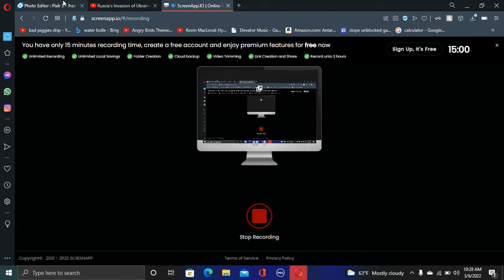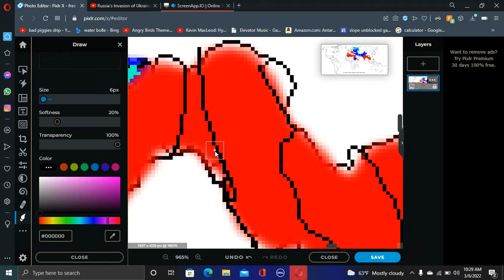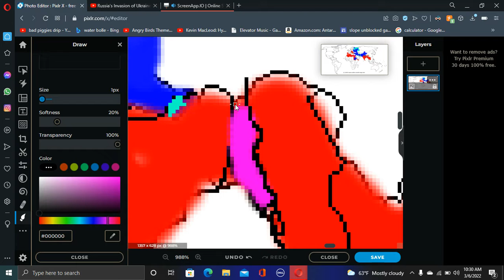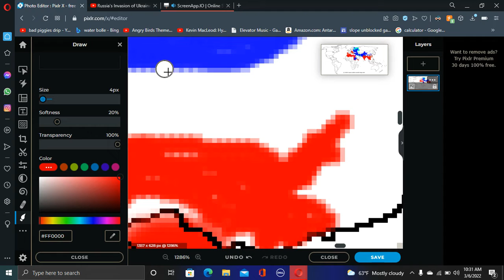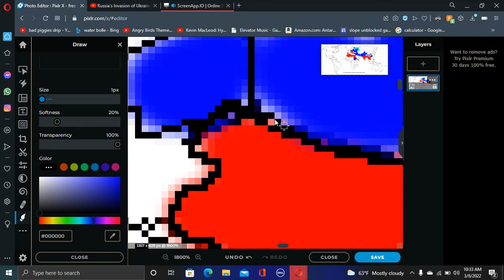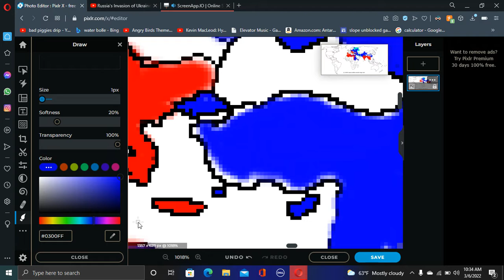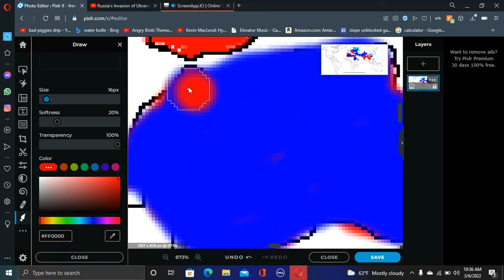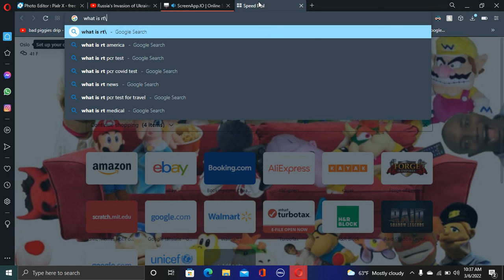What If Turkey And Greece Made New Empires And Fought?:Mapping, Part 3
UNREALISTIC!